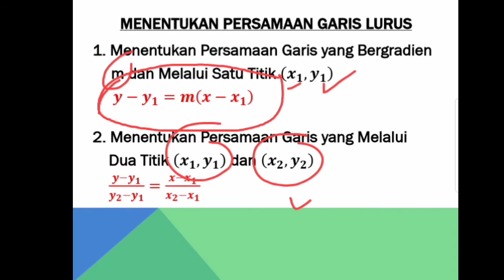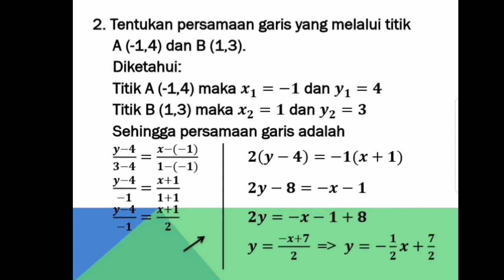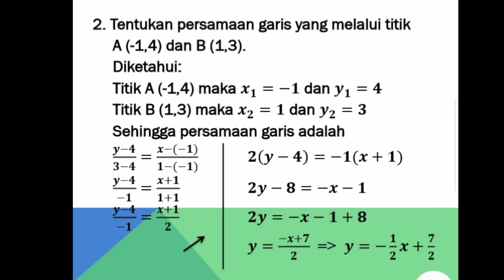Menentukan Persamaan Garis Lurus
Menentukan Persamaan Garis Lurus. Bab Persamaan Garis Lurus. Kelas 8 SMP/MTs